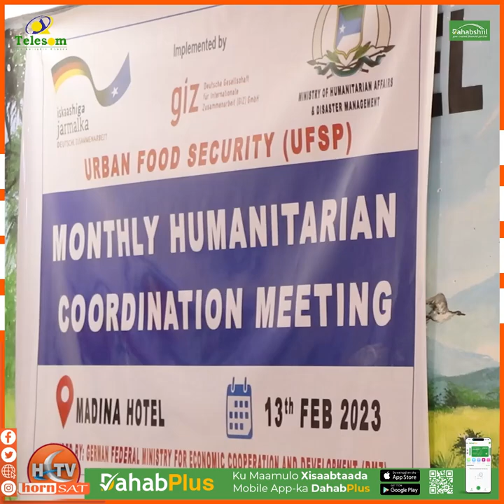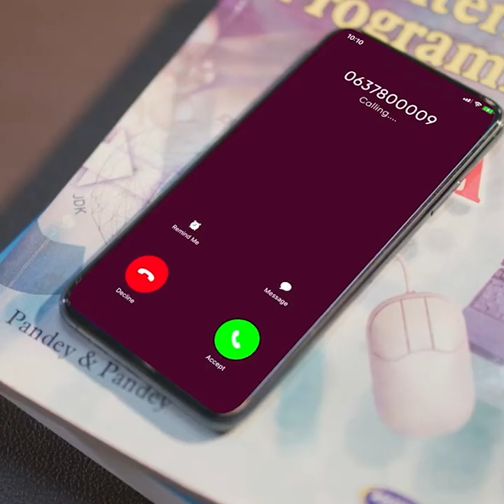Wasiir ku xigeenka Gargaarka Jubaland oo furay shirka billaha ee Hay'adaha samafalka ka shaqeeya